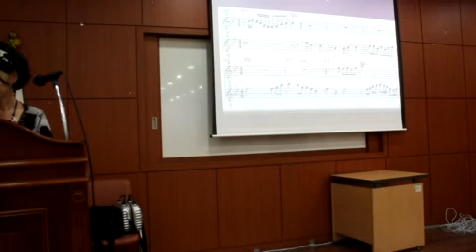눈먼 사랑(원곡/유비)//강정숙(초아강)노래교실//신대방1동 주민센터(2018.9.13.)